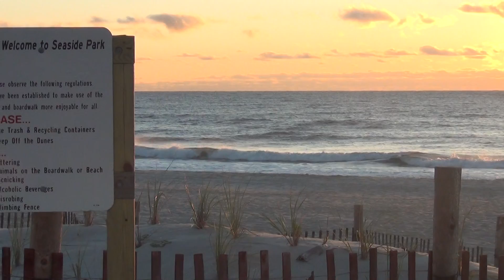9 24 13 Fishing Conditions